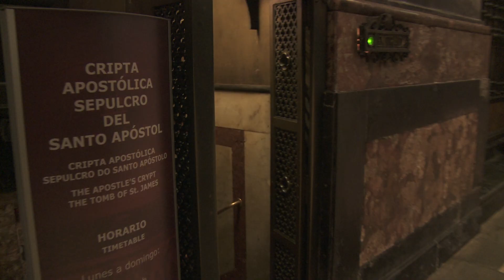Clip de la Historia #2 - El Camino de Santiago (ESP)